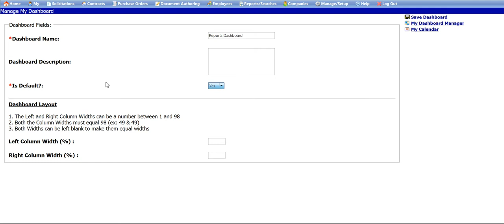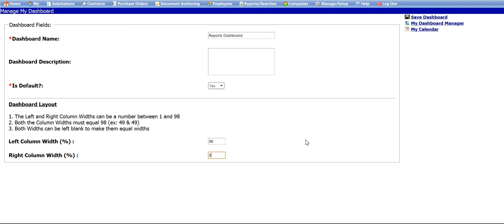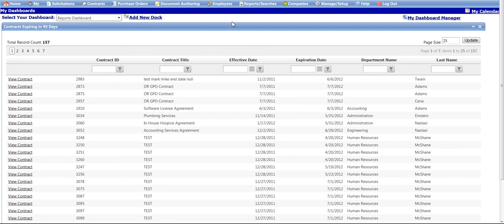Custom User Dashboard - Contract Management Software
use a custom dashboard using Contract Insight Contract Management Software, or visit us
CobbleStone Systems,Contract Management Software,Contract Manager Software,how to manage contracts,what is a contract,contract tracking system, Legal Files